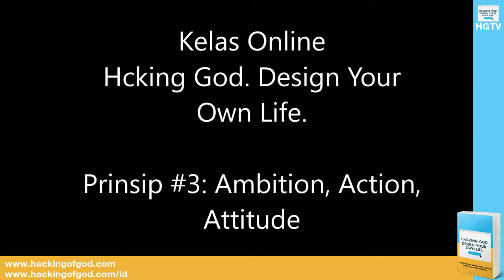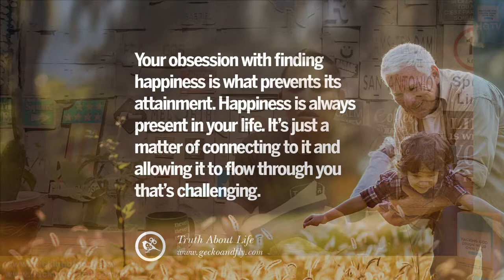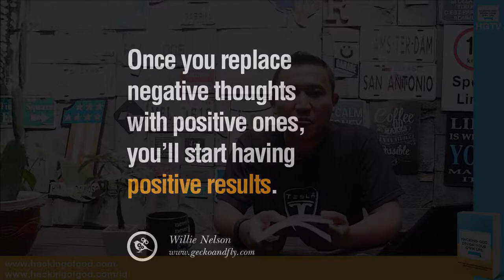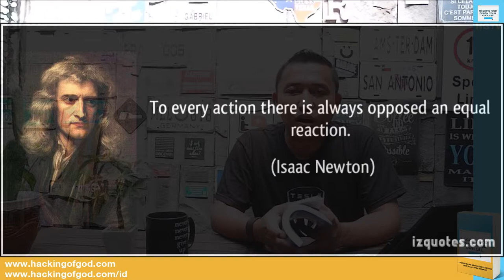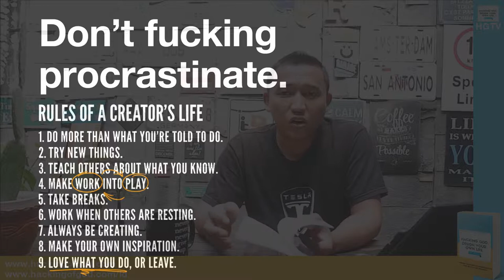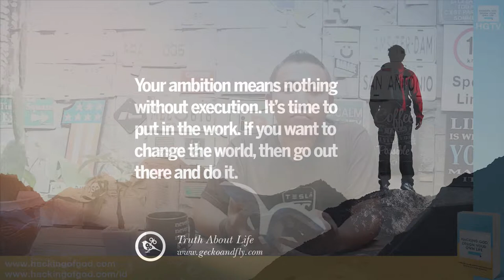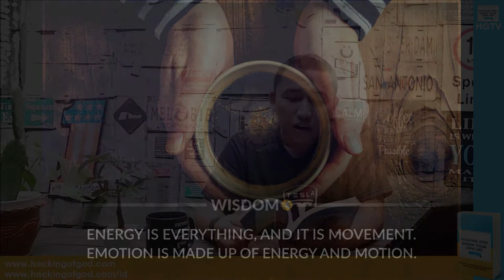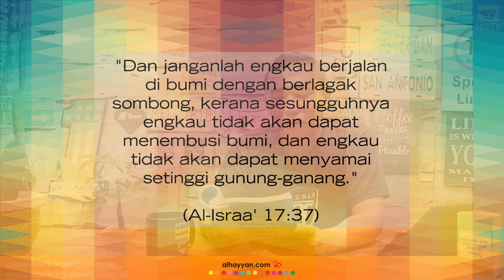Prinsip #3: Ambition Action Attitude (3A) - Kelas Online Design Your Own Life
Kelas Online: Design Your Own Life

Prinsip #3: Ambition Action Attitude (3A)